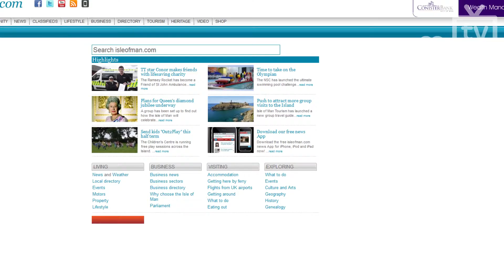MTTV archive: MT buys isleofman.com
Manx Telecom announce the purchase of "isleofman.com" website

Recorded 2nd March 2012